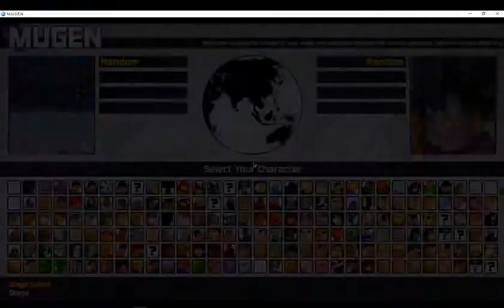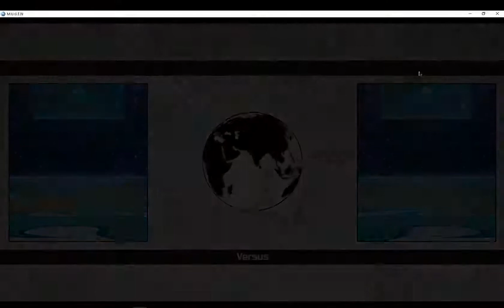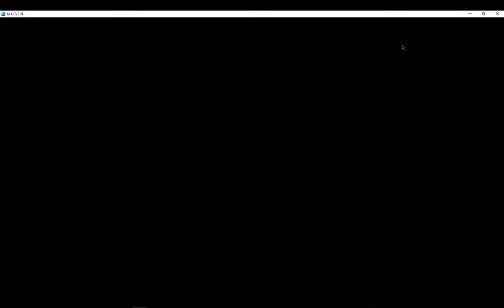PPR - 6 + Go Clean Ya Kitchen WATCH On Ya TV +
After your done please bless the home with some "SAGE". Allow I to know the effects (I wanna Know for the betterment of my Child as well as children to the world).

This is a DJ+ Full raw live one take mix. well two takes the 1st one is about 5 mins. +Its on here+

You will Hear some Commentary In the background. that the Village of souls in the PPP

The Syncronies Galaxy Is taking a Approach of something I feel you all will enjoy. I dare. I will. Say you express Life elevating